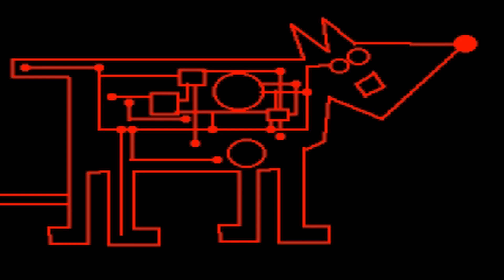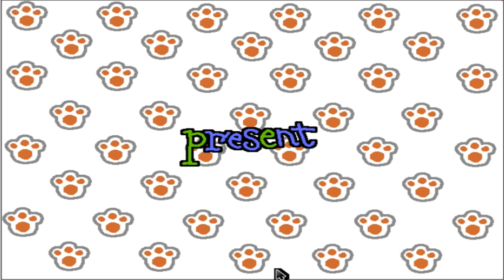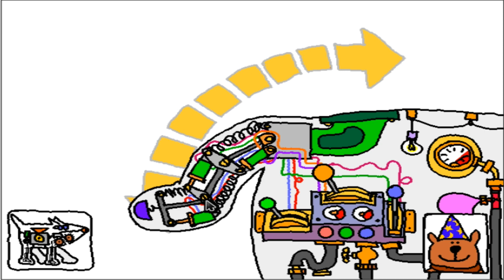Quick Look | P.A.W.S (1994) Adventures of a Cybernetic Dog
Wooof wooof woof wof woooooooooooooof wooof wooof wwwof
wooof

woof woof wwwwwoooff grrrr wooof